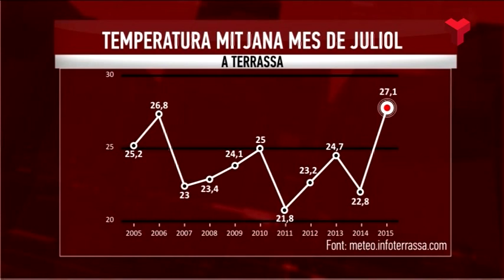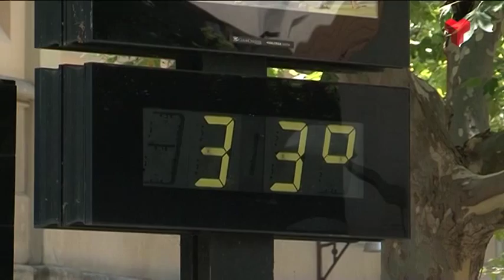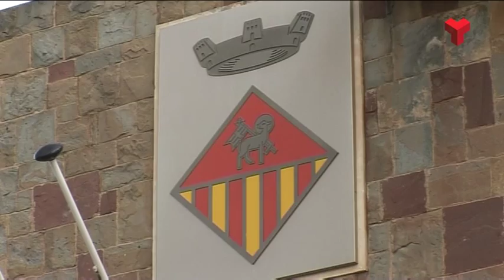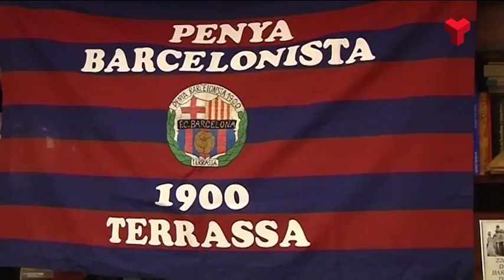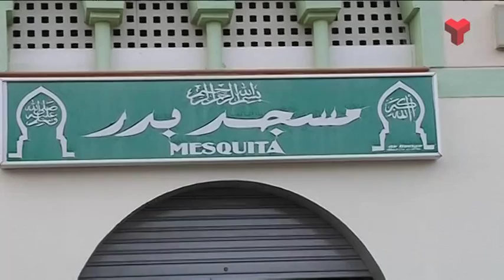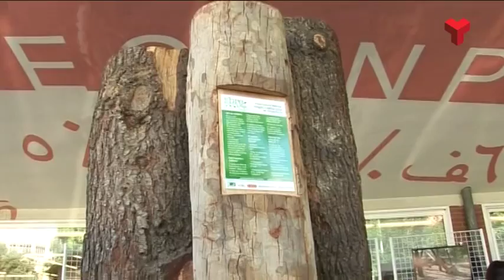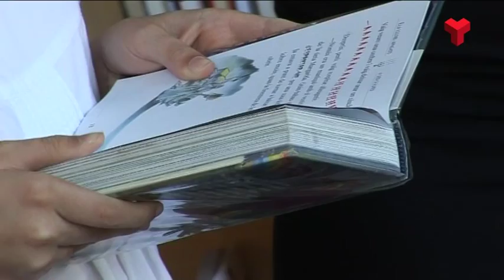Informatiu Tarda dijous 16-07-2015 de Canal Terrassa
L'Informatiu Tarda de Canal Terrassa Vallès d'aquest dijous 16 de juliol de 2015, presentat per Francesc Novell. Més informació a